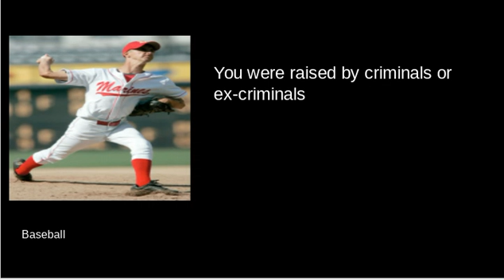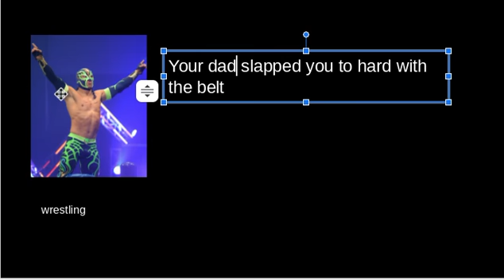What your favorite sport says about you...